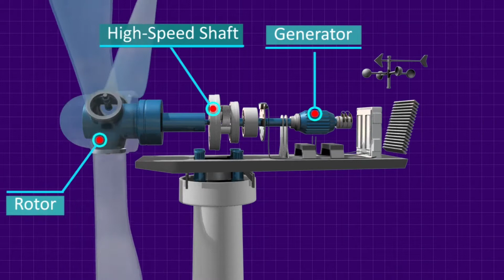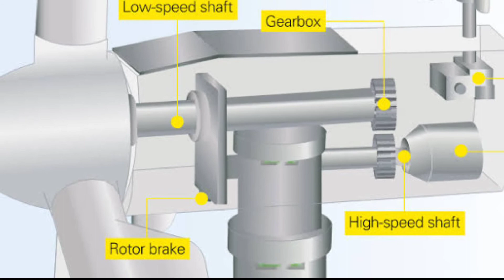How Wind Turbines Work In Tamil // Is it Dangerous to Nature?